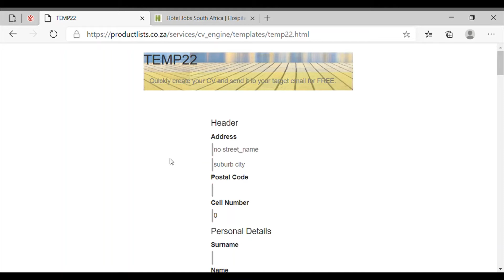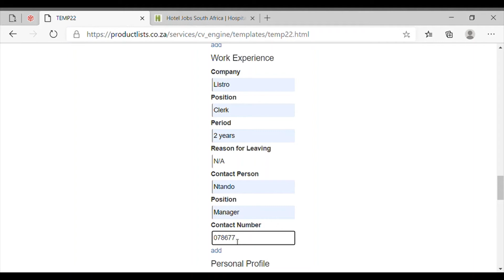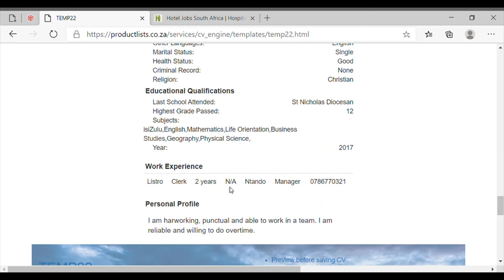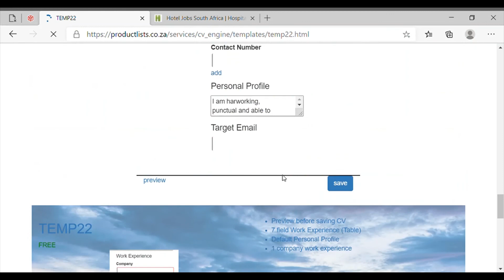How To Generate Your CV In 3 Minutes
Get ready for your new JOB. Generate Your CV in 3 minutes for FREE. After working in Philippi  Brown's Farm Internet Café and typing more than 100 CVs. I learnt that the service is necessary for people entering the job market - especially to know the acceptable format of a CV.

The different templates allow for more education and job experience to be added as well as references.